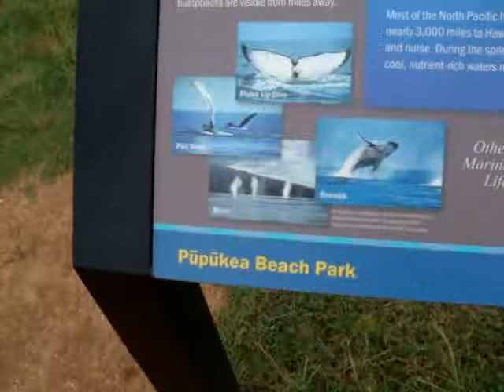11 where the rock pools are